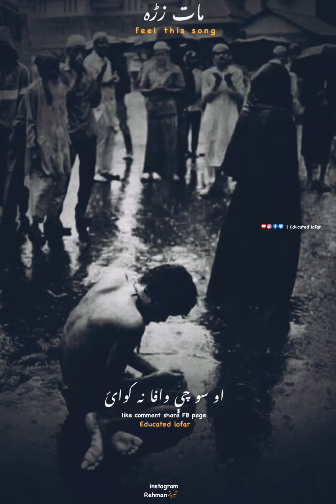sataso pa dii kali da sata you liwani aosii nakwai taos eii ta | new pashto song best song |2021